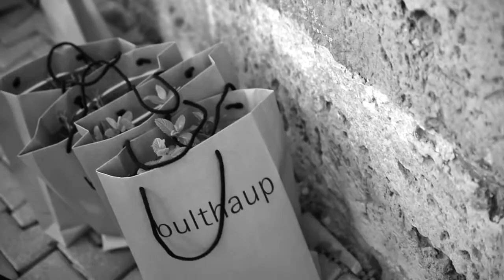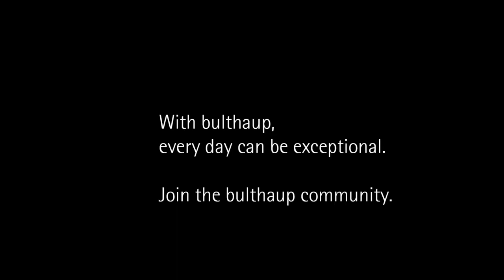bulthaup Community Event 2017, Palma de Mallorca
Within the old city walls of Palma de Mallorca, just a few meters away from the cathedral, the beautifully laid table was set up for guests of the second Mallorcan bulthaup Community Event to take their places. Full of fascinating impressions of previous visits to the palace and the terraces of the cathedral, the group enjoyed a relaxed afternoon together, sampling first-class cuisine and delighting in lively conversation with a breathtaking backdrop.